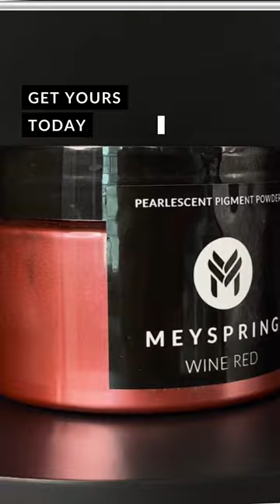Wine Red - Lavish Mica Pigment Powder!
❤ Intoxicate your senses with the rich hues of MEYSPRING's Wine Red mica pigment ❤

🤗 Let the captivating depths of this rich hue intertwine with resin, creating a symphony of allure and enchantment. Unlock your creative prowess and infuse your resin projects with the velvety elegance of Wine Red, elevating each creation into a masterpiece! 🥂